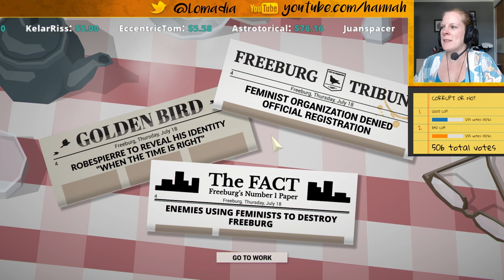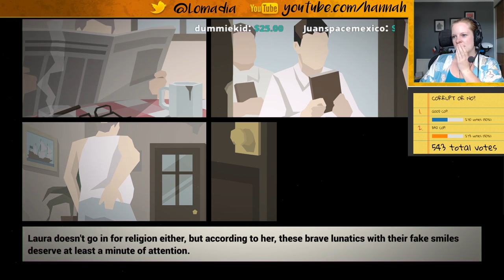This Is The Police #2 - GOOD COP BAD COP (Livestream Highlights)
Are we going to be a good cop running by the book or a bad cop taking bribes? Take a guess.